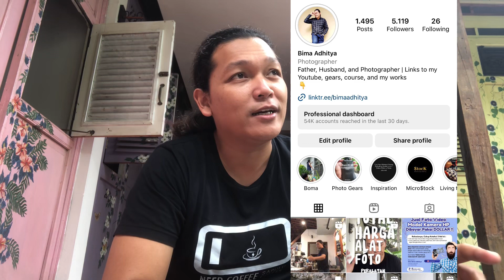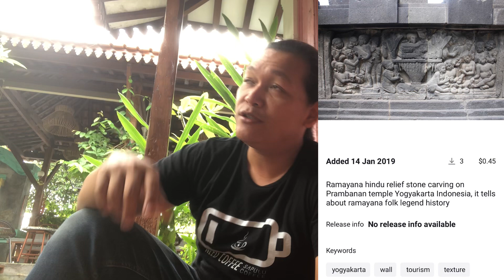Foto Apa Yang Laku di Shutterstock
Foto apa sih yang laku di Shutterstock, yok saya jawab

Traktir saya ngopi yuk biar makin semangat bikin konten seputar fotografi